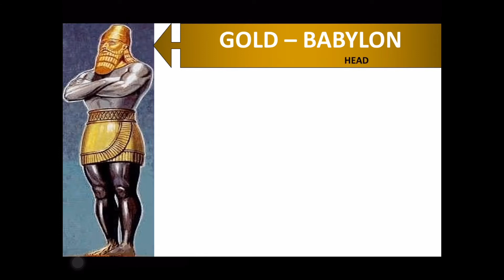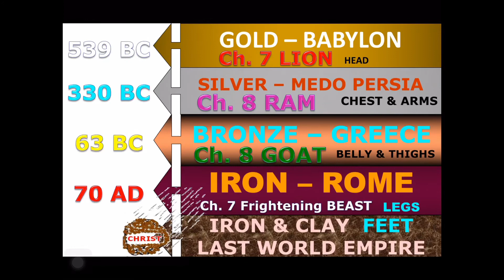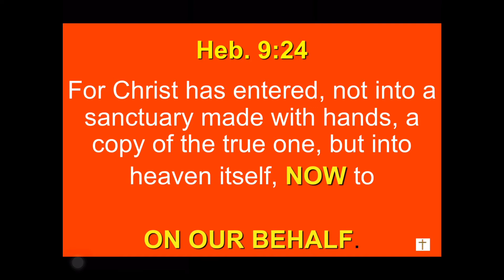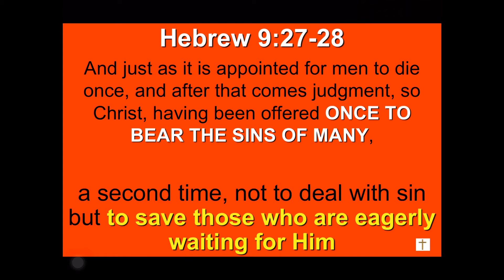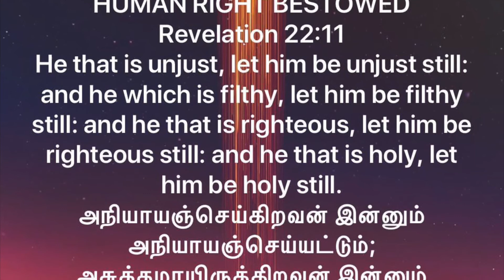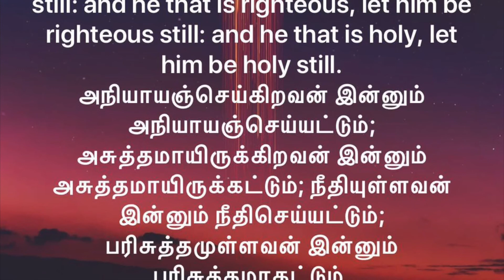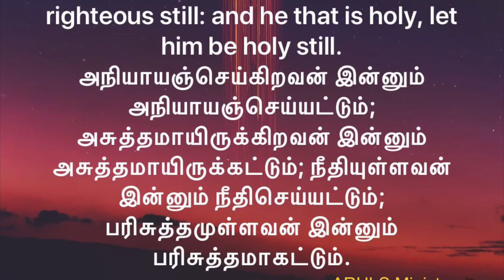THE WORLD HISTORY - PREDETERMINED IN JESUS THE CHRIST | WHO IS IN CONTROL - CHOICE IS YOURS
ACCEPTING HIM AS LORD AND YOUR PERSONAL SAVIOUR WILL TAKE YOU TO AN AWESOME GLORIOUS ETERNITY!
REJECTING HIM WOULD LEAD TO AN AWFUL END!
FOR ACCESS TO GOD AND HEAVEN IS DEFAULTED IN JESUS THE CHRIST... STAY BLESSED